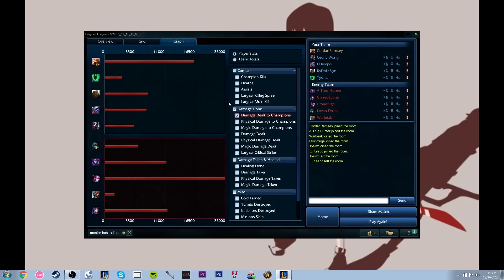Mastering the Midlane, Episode 1, Azir Mid!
New mini-series I'm trying out.
Masteries ; Runes: (Keep in mind this is a smurf) 9 MPen Reds, 9 Flat Armor Yellow, 9 MR Blues, 3 AP Quints